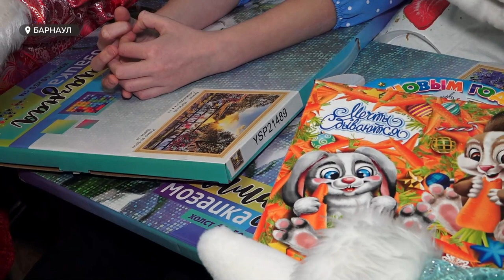Мечты сразу десяти юных жителей края сбылись в преддверии Нового года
Мечты сбываются, если в них очень верить. В этом убедились сразу десять юных жителей края из семей, которые находятся в непростой жизненной ситуации. Кто подарил им сказку в преддверии Нового года? И какие чудеса  исполнились?